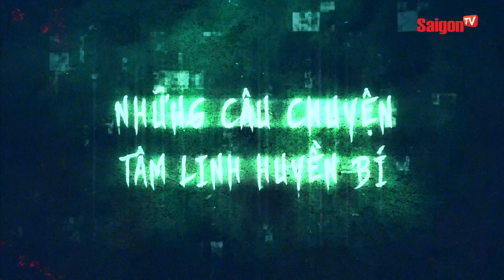Phim Ma Kinh Dị Việt Nam - Đừng Gọi 'Họ' | Series Chuyện Kể Lúc 0 Giờ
Phim Ma Kinh Dị 'Đừng Gọi Họ' dựa trên câu chuyện có thật trong dân gian Việt Nam, là tập 14 trong series Phim Ma 'Chuyện Kể Lúc 0 Giờ' đang được phát sóng trên kênh youtube "SaigonTV Movie". Đón xem buổi công chiếu vào lúc 20h tối thứ 7 hàng tuần bạn nhé!!

Xem thêm thông tin và theo dõi chúng tôi tại:

▪️ Kênh Giải Trí Xem thêm thông tin và theo dõi chúng tôi tại